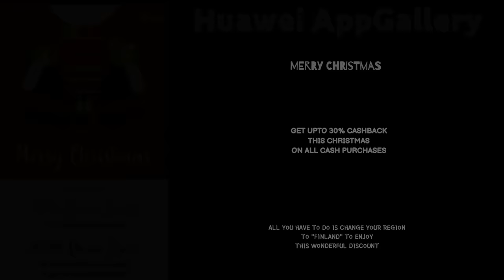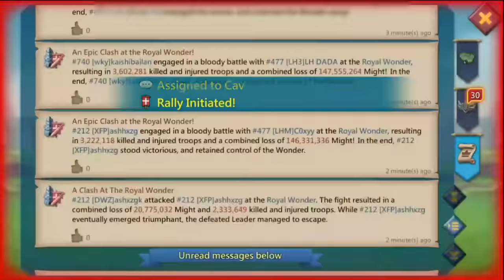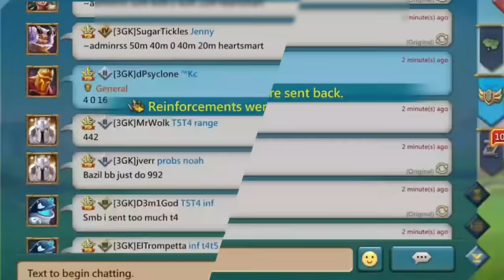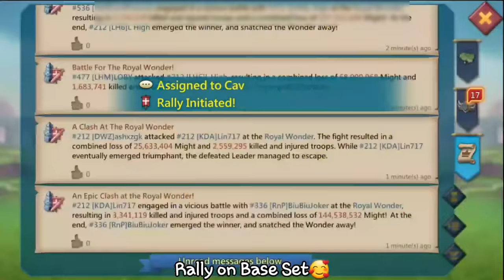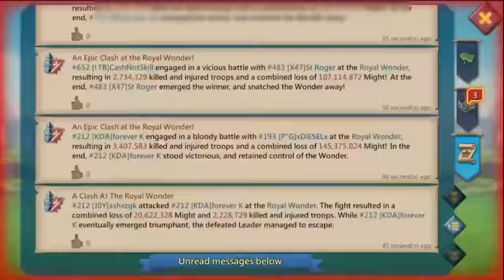WOODYQ8 GOES TO EMPEROR! - YOUR TROOPS LOVES BLACKWINGS! - Lords Mobile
WOODYQ8 GOES TO EMPEROR!

30% Points back every weekend！

HUAWEI APPGALLLERY:
1) Install HMS security if prompted for AppGallery to run
2) Register a Huawei ID account
3) If you need any helps or want to join the VIP club, contact AppGallery Team via discord